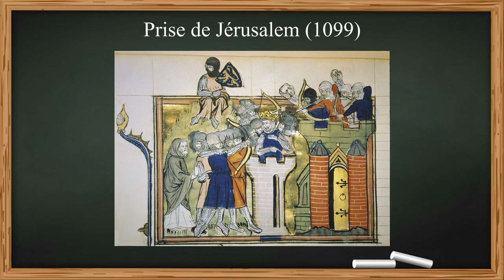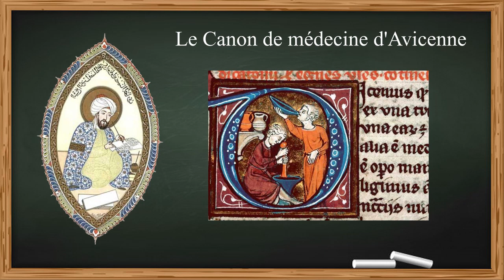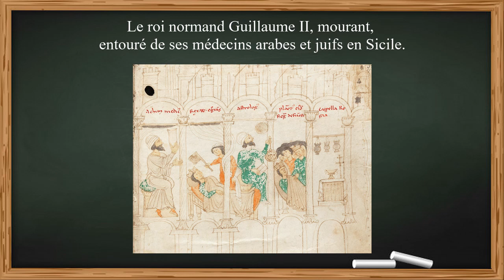📚 LA MÉDITERRANÉE, UN ESPACE DE CONTACTS (VIE - XIIIE SIÈCLES) 📚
Intense lieu d’échanges scientifiques, cultures et artistiques, la Méditerranée est le théâtre de contacts divers entre les Arabes, les Byzantins et les Occidentaux entre le VIe et le XIIIe siècle...

SOURCES :
- Amin MAALOUF, Les Croisades vues par les Arabes, Paris, J.-C. Lattes, 1983.
- René GROUSSET, L'Épopée des croisades, Paris, Marabout, 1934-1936.
- Jean FLORI, Guerre Sainte, Jihad, croisade. Violence et religion dans le christianisme et l'islam, Paris, Le Seuil, 2002.
- Jonathan PHILLIPS, Une histoire moderne des croisades, Flammarion, collection Au fil de l'histoire, 2010.
- Didier CARIOU, La Méditerranée au XIIe siècle, PUF, coll. "Que Sais-Je", 1997.
- Georges JEHEL, La Méditerranée médiévale de 350 à 1450, Armand Colin, coll. "Cursus", 1992.
- Henri BRESC, Politique et société en Sicile, XIIe-XVe siècles, London, Variorum Reprints, 1990.
- Daniel NORMAN, Islam et Occident, éditions du Cerf, 1993.
- Michel BALARD et Alain DUCELLIER (dir.), Le Partage du monde, échanges et colonisation dans la Méditerranée médiévale, Publications de la Sorbonne, 1998.
- Manuel Histoire-Géographie 5ème, Lelivrescolaire, 2016.
- Manuel Histoire-Géographie 5ème, Hatier, 2016.

VIDEOS :
- Histoire du Maroc Des liens « "La Mer des Califes. Histoire de la Méditerranée musulmane (VIIe-XIIe siècle)" de Christophe Picard » :

MUSIQUES :
- Relaxing Arabian Music - Full Moon Night

Merci à vous et à bientôt pour un nouveau jour d'Histoire ! ;)